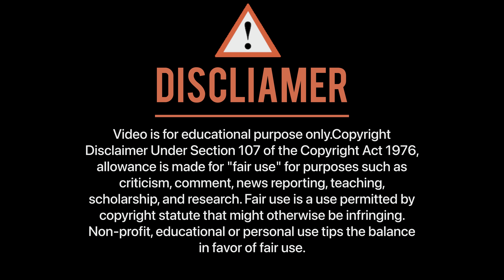Unexpected lean game 😳///crazy public reaction on wheelie /// crash 💔 !!!